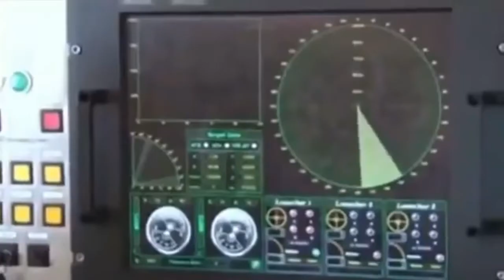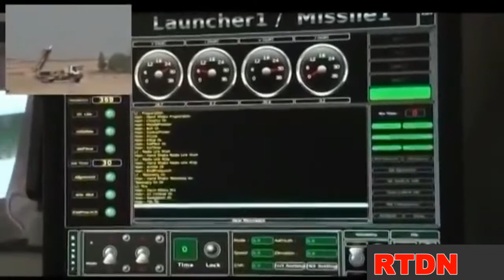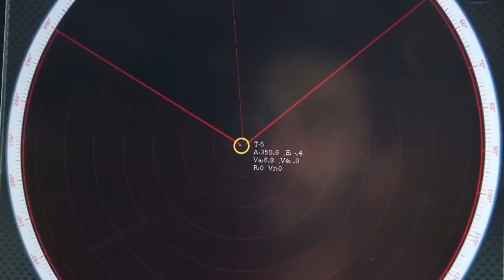Iranian Air Defense Systems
This video gives the idea to the viewers of the Iranian Air Defense Systems.